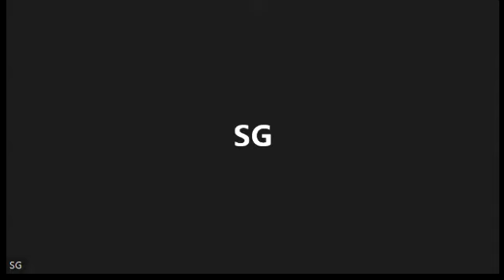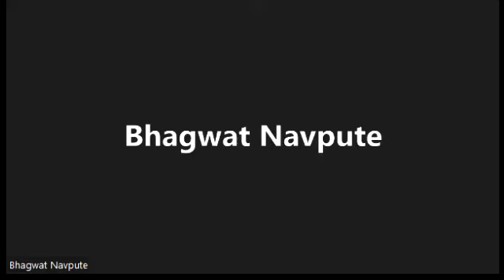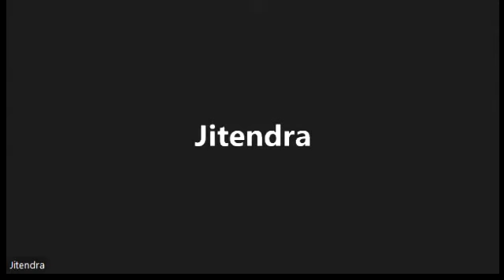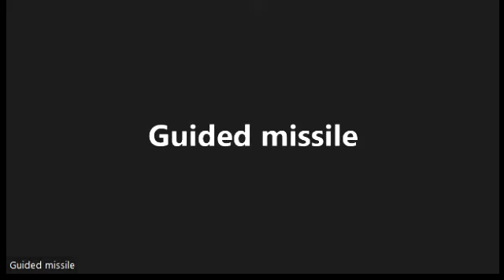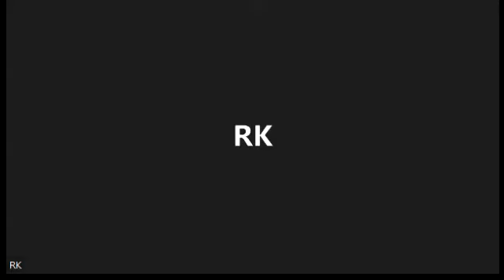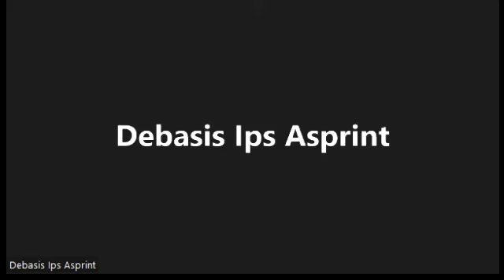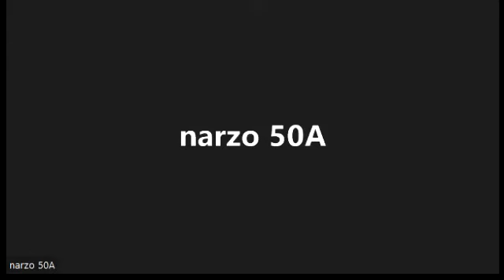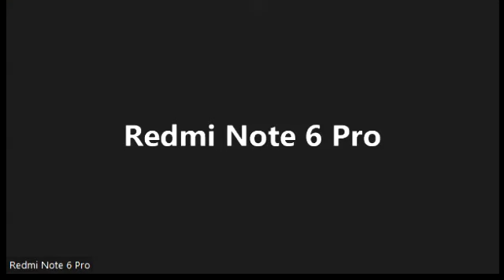Webinar by Arpit Gupta (IAS) rank 54 ,Mathematics optional